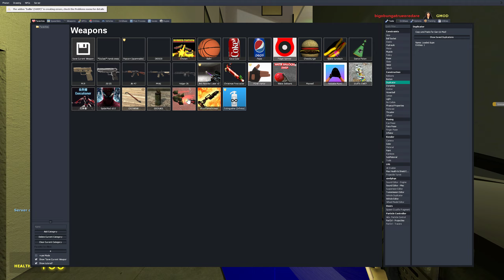TOO MUCH NEXTBOTS : GIANT ROSALIA VS AUGHHH YOSHIE AND OBUNGA ANGRYMUNCI IN GMOD !